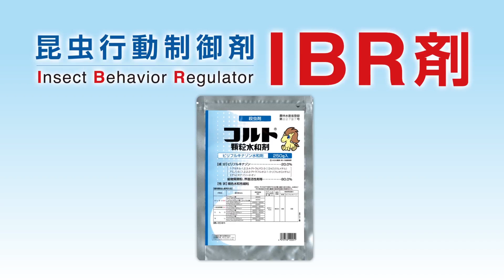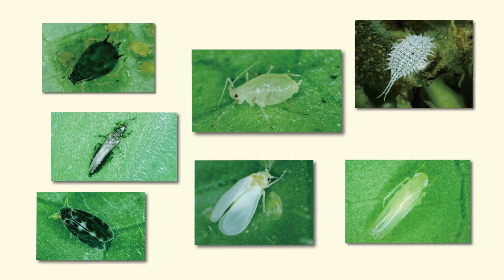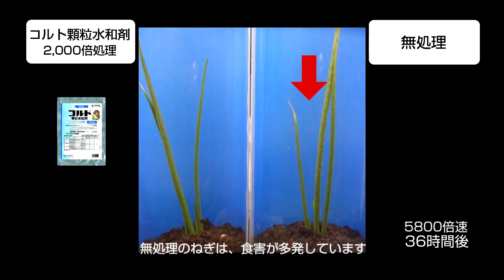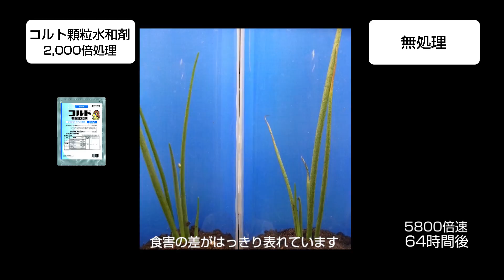コルト顆粒水和剤（ネギアザミウマに対する効果）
日本農薬株式会社ホームページはこちら